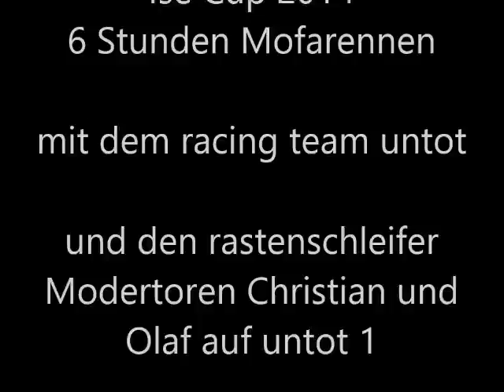rastenschleifer Mofarennen 2014 Motocross Action Burnout Kurzversion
Die radio rastenschleifer Moderatoren Christian und Olaf fahren für das racing team untot um den Ise Cup. Sechs Stunden qualen auf der Rennsemmel untot 1. Am Ende erfolgreich. 2ta. Platz ! Rennsemmel untot 2 belegte einen respektablen 6ten Platz.